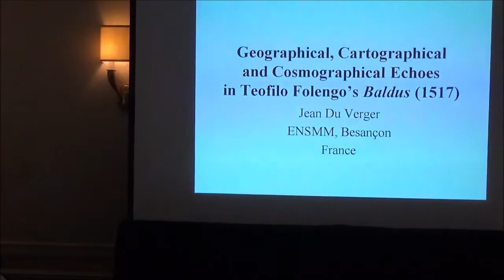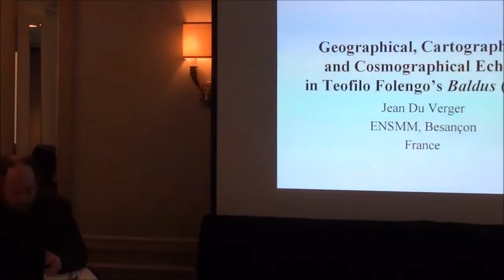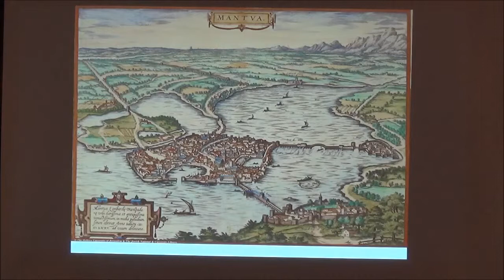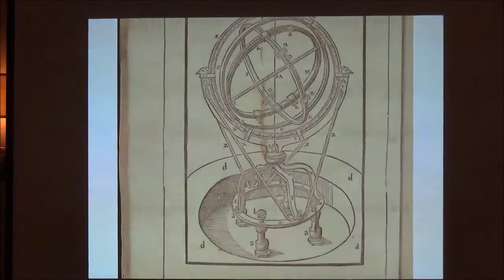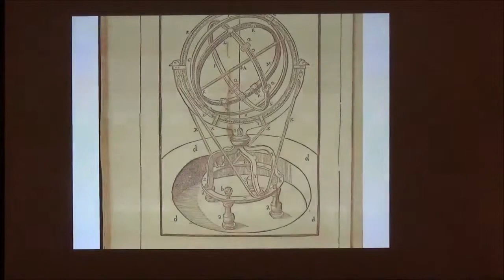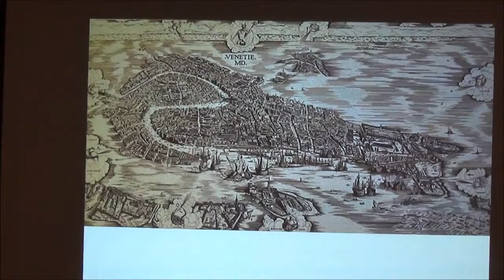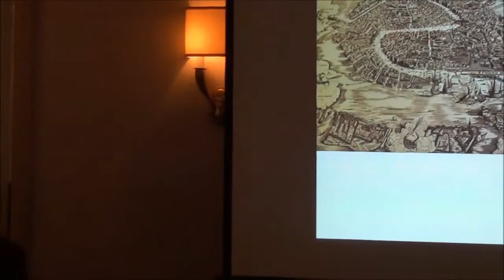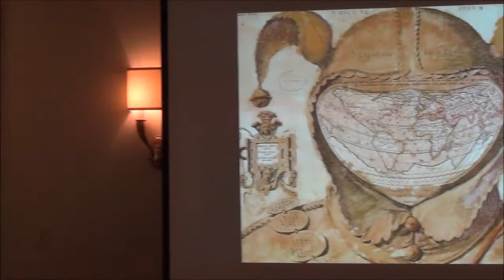Jean Du Verger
Jean Du Verger: ""Geographical, Cartographical and Navigational Echoes in Teofilo Folengo's "Baldus" (1517)"